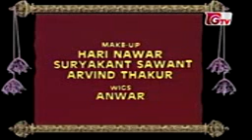Alif Laila Arabian Nights আলিফ লায়লা Episode 18